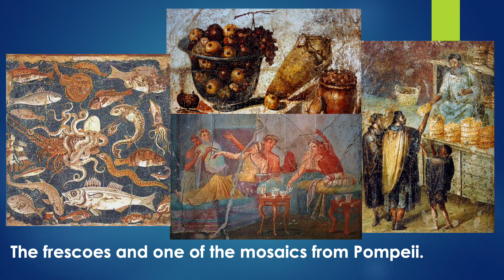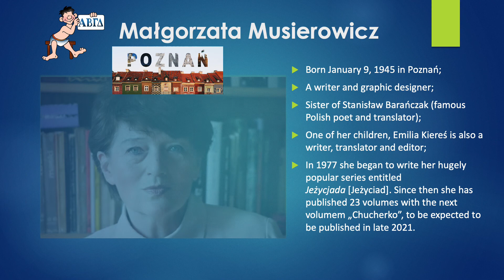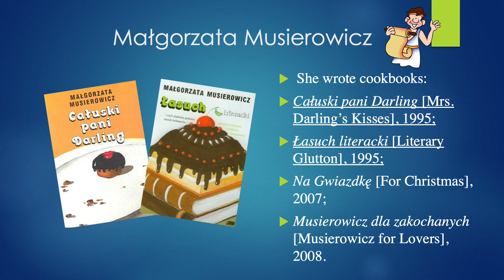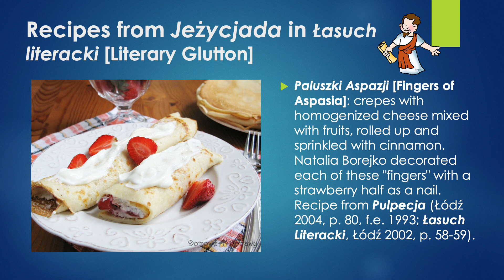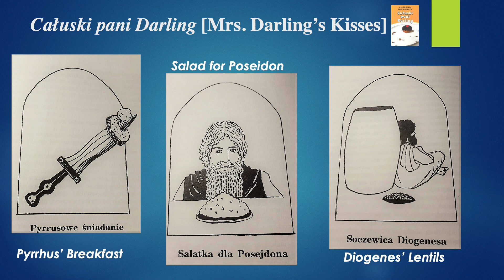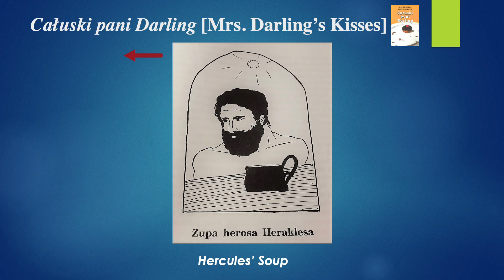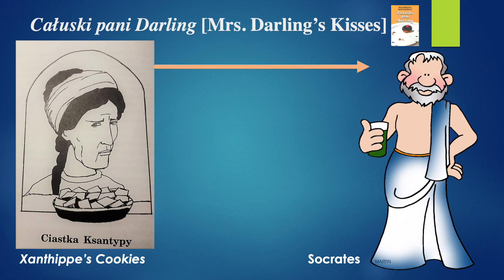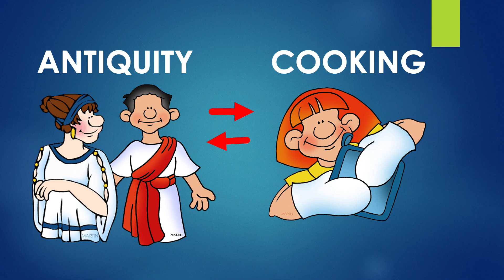Our Mythical Nature, 2021: Karolina Anna Kulpa, Antiquity Flavors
Karolina Anna Kulpa, Faculty of "Artes Liberales", University of Warsaw
"Antiquity Flavors in the Literary Cuisine of Małgorzata Musierowicz"